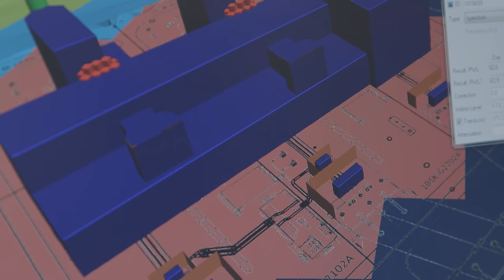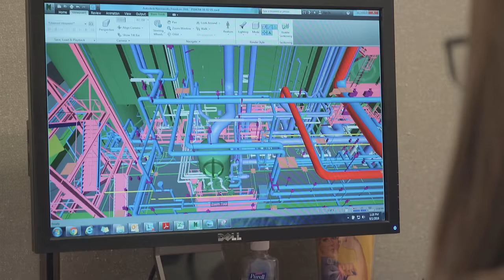Black & Veatch Intern Experience: Exceeding Expectations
When you intern at Black & Veatch, you get more than what you expect. Our interns get real-world experiences by working on project teams with real deadlines. They get to see the final product first-hand with tours of plants that mirror some of the work they are tasked with during their internship. But it’s not all work! Black & Veatch provides our interns with opportunities to participate in community activities such as volunteering and sports outings. We believe all of these experiences are the reasons our interns come back to Black & Veatch after they graduate.